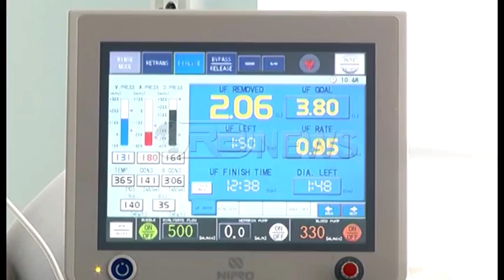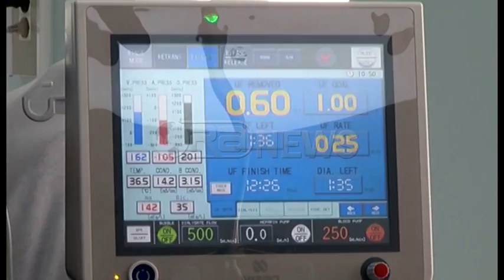Ora News - Hemodializa në Elbasan, shërbimi do të ofrohet falas për 1050 pacientë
Shërbimin falas të hemodializës sot marrin 1050 pacientë në të gjithë vendin. Kjo u konfirmua nga Ministrja e Shëndetësisë Ogerta Manastiliu e cila së bashku me Kryeministrin Edi Rama inspektuan përfundimin e investimeve në repartin e hemodializës në Spitalin e Elbasanit. Ndërsa kryeministri teksa ishte për një vizitë në një familje fermerësh në zonën e Shushicës u shpreh se gjendja në Spitalin e Elbasanit ishte skandaloze, me ndërtime pa leje brenda oborrit të spitalit.
Kalvarit të pacientëve me insuficensë renale, në qytetin e Elbasanit i erdhi fundi. Prej muajit prill shërbimi do t’u ofrohet edhe në spitalin rajonal të qytetit. Kryeminsitri Edi Rama së bashku me ministren e Shëndetësisë Ogerta Manastirliu, inspektuan repartin e hemodializës dhe kushtet në të cilat do të ofrohen në ditët e ardhshme për pacientët.  Prej këtij muaji ky shërbim do të ofrohet falas për 1050 pacientë.
Investimi e ka kthyer në një qendër multifunksionale që ofron për këta pacientë edhe shërbime të tjera mjekësore dhe laboratorike. Qendra është pajisur me 27 makina, prodhim i një ndër markave lider në botë në fushën e hemodializës. Risi është përdorimi i filtrave të dedikuar sipas nevojave specifike të secilit pacient. ​ Hemodializa sot ofrohet për 290 pacientë në Vlorë, Shkodër, Lezhë e brenda këtij muaji edhe në Korçë, sa më pranë qendrave të banimit e në kushte bashkëkohore.